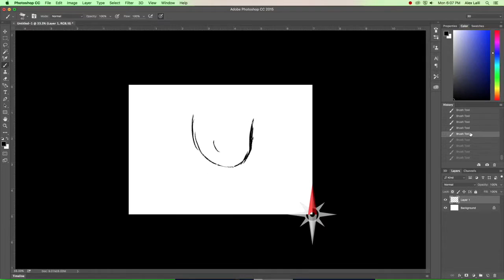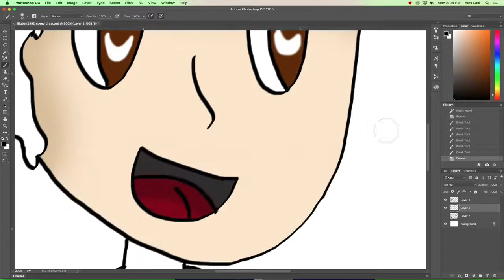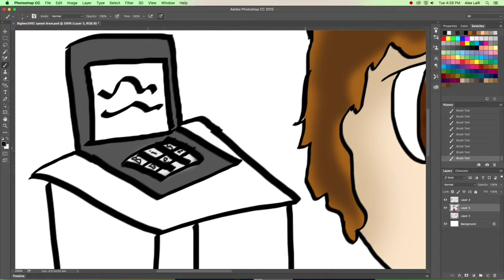Bigben2992 speed draw | 50 sub special-Drawn by Amazingalex5225